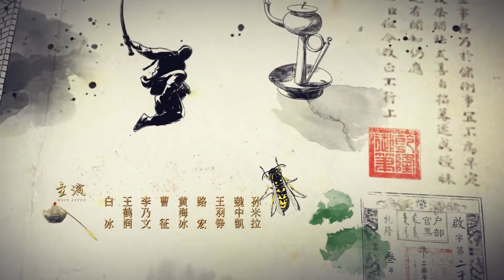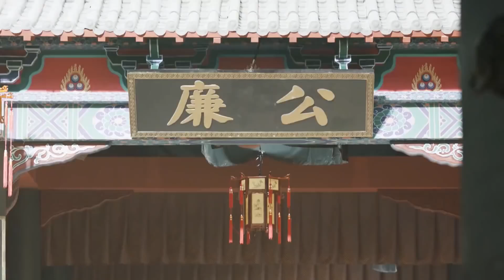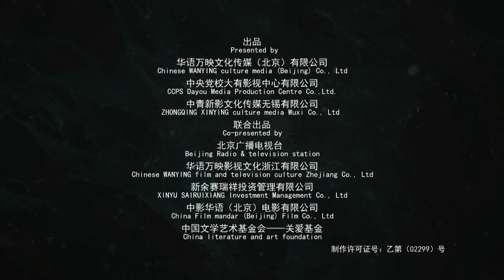【ENG SUB】《刘墉追案》EP4 刘墉被连降三级 金婉儿格格找太后求情（何冰、白冰、李乃文、王鹤润、曹征、黄海冰、王羽铮）